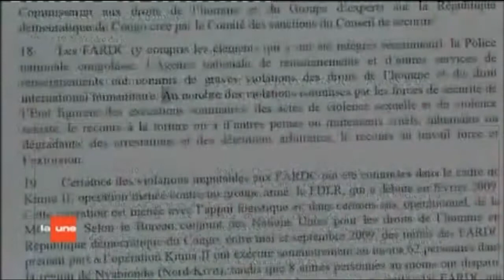Pieter De Crem invite les militaires Congolais au défilé de 21 Juillet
Les militaires congolais ne sont pas les bienvenus au défilé du 21 juillet. Le ministre de la Défense belge, Peter De Crem (CD&V) se rétracte ...

Comment le Roi Albert II, Chef des Forces Armées Belges peut-il envisager d'aller rendre hommage au Commandant en Chef des Forces Armées Congolaises ? Comment appelle t-on le Chef d'une Armée de violeurs, de pilleurs, de génocidaires, de trafiquants en tous genres, ... ?

Pour rappel, cette armée congolaise a été infectée VOLONTAIREMENT par des éléments perturbateurs congolais et rwandais avec l'implication directe de l'ancien ministre de la Défense belge, André FLAHAUT (PS) qui restait sourd aux objections de l'opposition patriote congolaise ...

Je profite de cette occasion pour remercier à nouveau, le corps académique de l'Ecole Royale Militaire Belge, tous les Officiers et Sous-Officiers qui avaient refusé de décerner le titre de Docteur Honoris Causa à Joseph Kabila en opposition avec leur ministre de tutelle de l'époque, André FLAHAUT (PS)

Nous rappelons notre opposition à toute visite royale dans la dictature sanguinaire terroriste qu'est le Congo. Nous vous invitons à signer cette pétition pour demander au G20 plus de transparence concernant les transactions financières relatives à l'aide humanitaire et à la coopération au développement.